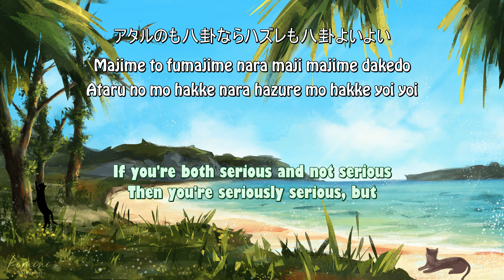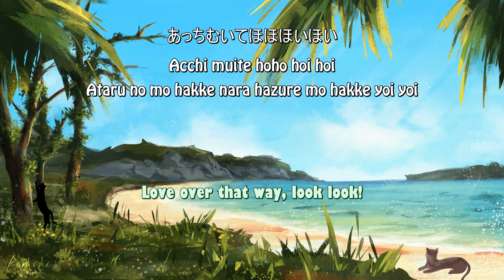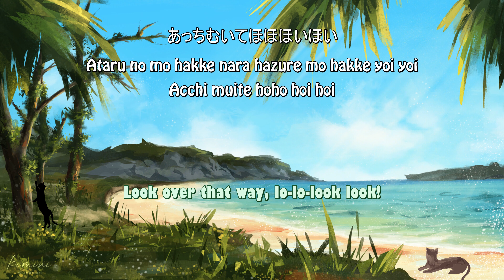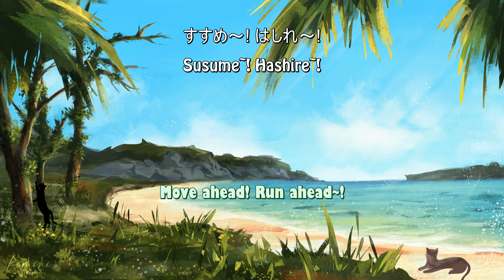[Karaoke/Instrumental] BLOWIN' IN THE MIND -《Pretty Rhythm Rainbow Live プリティーリズムレインボーライブ》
Singer: Maaya Uchida 内田 真礼 (Morizono Wakana's seiyuu)
Album: Pretty Rhythm Rainbow Live
Original illustration: @kiminiart